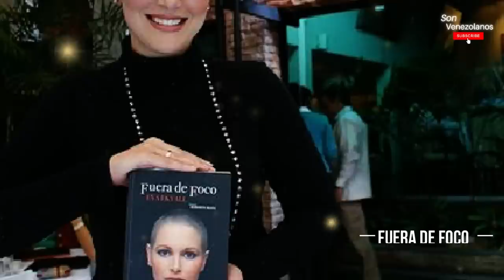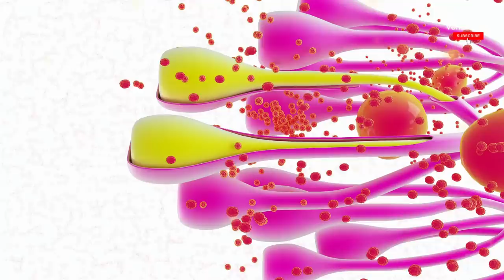SE ENTERÓ DE SU ENFERMEDAD estando EMBARAZADA [ MISS VENEZUELA EVA EKVALL]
MISS VENEZUELA 2000 EVA EKVALL
Esperamos que te guste nuestro contenido.